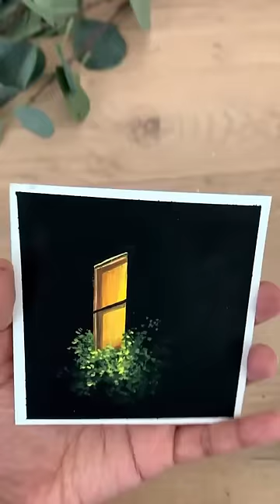Easy watercolour painting ✨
Hey everyone 😇 ... I'm Piyush , I upload art tutorials and inspiring videos to help beginners in improving their artworks ❤️😊

🔥Goal 100k🔥

You can watch these topics in my channel 🤗

Oil pastels
Acrylic colors
Pencil sketch
Watercolor
Sketch pens
Soft pastels